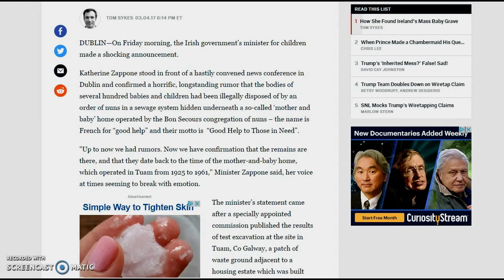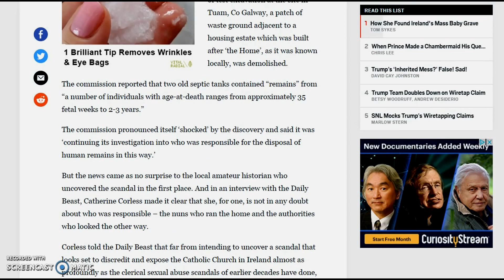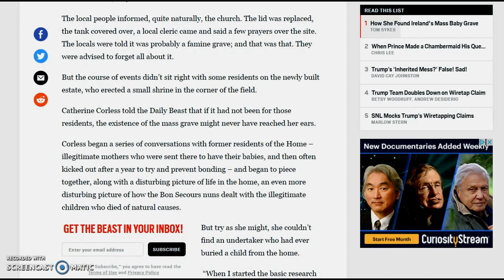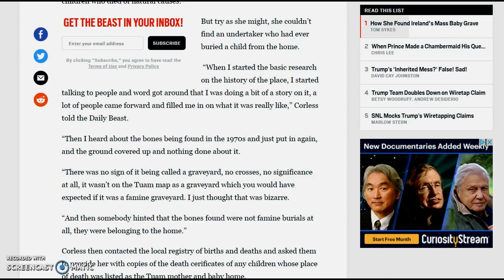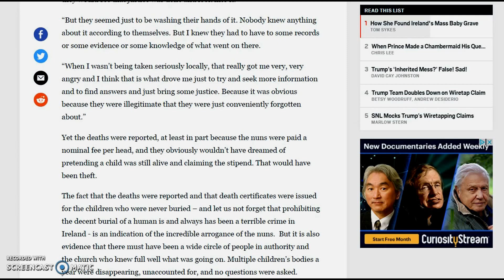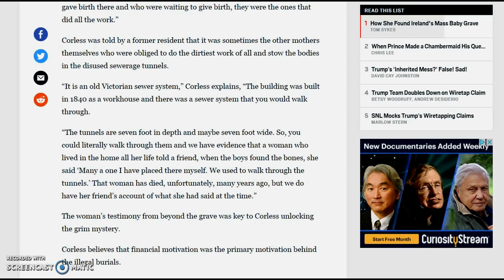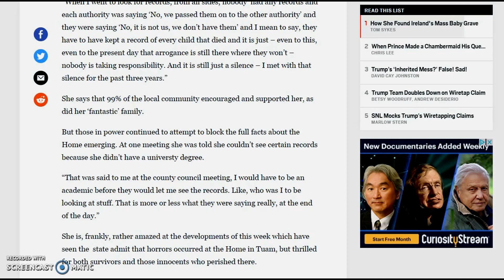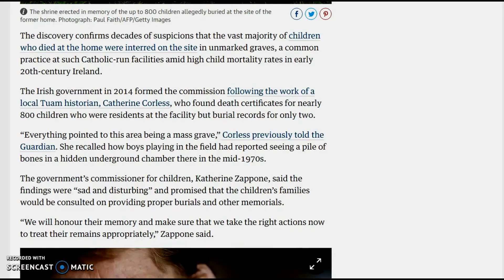Nuns Dump 800 Babies in Septic Tank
DUBLIN  —  Mass Grave Behind Unwed Mother's Home.   Historian uncovers the scandal at the St Mary’s Home run by the Bon Secours Sisters.    In an interview with the Daily Beast, Catherine Corless made it clear there is no doubt about who was responsible – the NUNS who ran the home and the authorities who LOOKED THE OTHER WAY.   -   Corless didn't set out to expose the Catholic Church in Ireland almost as profoundly as the clerical sexual ABUSE SCANDALS of earlier decades have done, she was simply planning to write an essay for a local journal on the history of ‘the Home’ when she began investigations in  2012.
   DISCOVERY:  Some boys playing football on the patch of waste ground in the 1970s after the Home had been demolished had accidentally dislodged the lid of an old septic tank.  One fell in. His friend ran to get help. The young woman he fetched also fell in up to her shoulders after the ground gave way.  To their horror, they saw bones & human skulls all around them.
   IGNORED:  The local people informed, quite naturally, the church. The lid was replaced, the tank covered over, a local cleric came and said a few prayers over the site. The locals were told it was probably a famine grave; and that was that. They were advised to forget all about it.
But the course of events didn’t sit right with some residents on the newly built estate, who erected a small shrine in the corner of the field.
Catherine Corless told the Daily Beast that if it had not been for those residents, the existence of the mass grave might never have reached her ears.
Corless began a series of conversations with former residents of the Home – illegitimate mothers who were sent there to have their babies, & then often kicked out after a year to try and prevent bonding & began to piece together, along with a disturbing picture of life in the home, an even more disturbing picture of how the Bon Secours nuns dealt with the illegitimate children who died of 'natural' causes.  UNEDITED interview with Corless tells of her memories of the nuns making an example of the illegitimate kids, saying, "If you don't behave; I'll make you sit by the 'Home Baby' & is trying to get a plaque with the names of all of the Home's babies that died without dignity.
On Friday 3/3/17 morning, the Irish government’s minister for children made a shocking announcement of one of the greatest Tragedies in modern Irish history.  Katherine Zappone stood in front of a hastily convened news conference in Dublin and confirmed a horrific, longstanding rumor that the bodies of several hundred babies and children had been illegally disposed of by an order of nuns in a sewage system hidden underneath a so-called ‘mother and baby’ home operated by the Bon Secours congregation of nuns – the name is French for “good help” and their motto is  “Good Help to Those in Need”.
"Up to now we had rumors. Now we have confirmation that the remains are there, and that they date back to the time of the mother-and-baby home, which operated in Tuam from 1925 to 1961," Minister Zappone said, her voice at times seeming to break with emotion.
    The commission reported that two old septic tanks contained “remains” from “a number of individuals with age-at-death ranges from approximately 35 fetal weeks to 2-3 years.”   The commission pronounced itself ‘shocked’ by the discovery and said it was ‘continuing its investigation into who was responsible for the disposal of human remains in this way.’